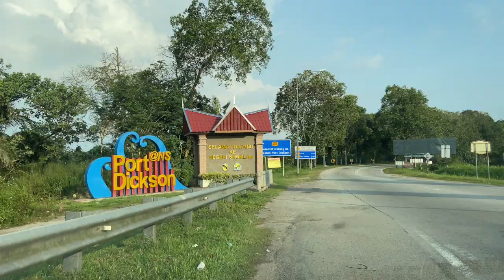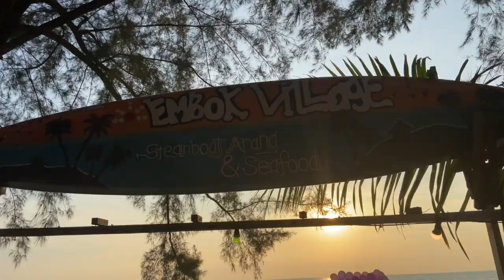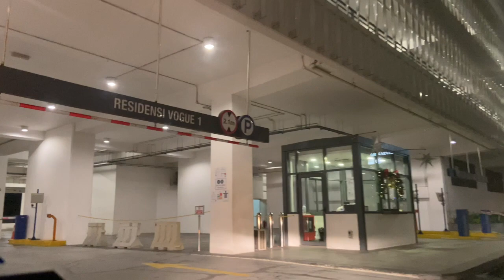Port Dickson Amazing Sunset View Must Visit..MALAYSIA!!!!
Port Dickson is a very well-known vacation spot in a coastal district in the state of Negeri Sembilan. It is only 1 hour drive from Kuala Lumpur, Some of the Port Dickson beach activities include swimming, riding speed boat, snorkeling and many more. It is an ideal place for vacation especially for family members with kids.